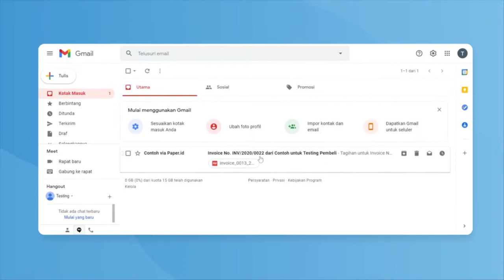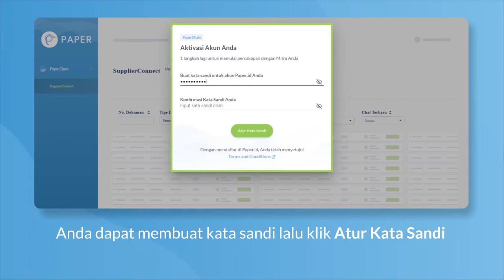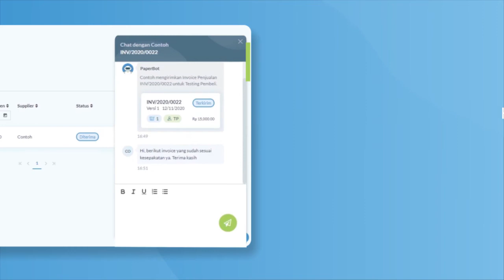PaperChain (BuyerConnect): Cara Pembuatan Invoice dan Daftar Chat Pembeli - Paper.id Tutorial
Paper.id menyediakan software platform bisnis terlengkap bagi UMKM hingga perusahaan besar. Dengan Paper.id, Anda bisa menelusuri semua tagihan dan penjualan bisnis, terima pembayaran dengan kartu kredit/transfer bank, melihat laporan bisnis dengan lengkap, mendapatkan pendanaan usaha dan masih banyak lagi!

Butuh bantuan dan support? Klik disini

Paper.id provides a complete business platform software for MSMEs to enterprises. With Paper.id, you can look through your bills and sales, receive payment via credit card/bank transfer, see your business report in one place, and many more!

- Paper.id, Software Invoicing Gratis #1 di Indonesia! -